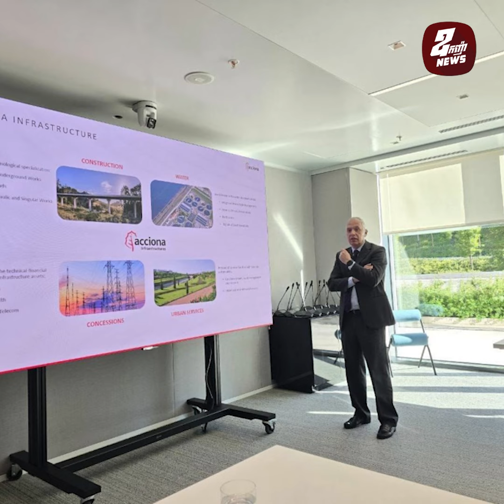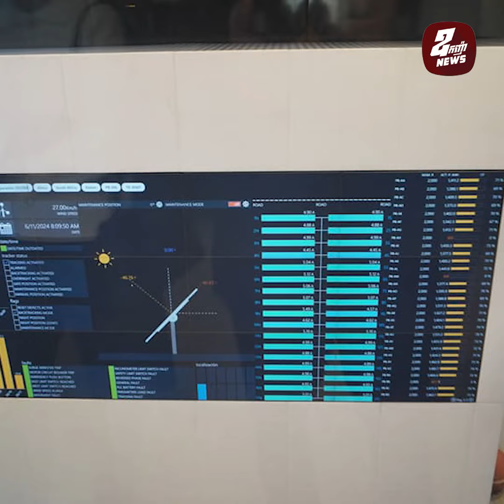ក្រុមហ៊ុនមួយរបស់អេស៉្បាញ មានគម្រោងវិនិយោគទាញយក អគ្គិសនីដោយថាមពលខ្យល់នៅកម្ពុជា